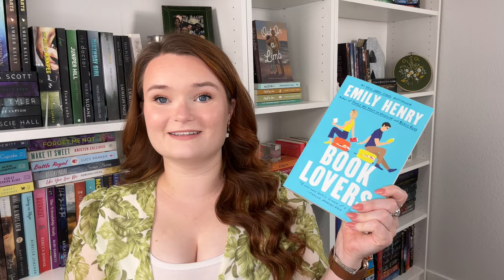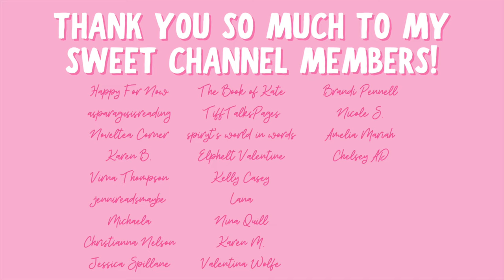monster romances, popular books, & amazing audiobooks | september tbr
Hi yall!!❤️Here are my September reading plans!!
What are you hoping to read next month??

✨BOOKS MENTIONED✨
The Orc and the Innkeeper
Bound by the Basilisk
Falling Into Bed With a Duke
It Happened One Autumn
Rebel Heir
Forever Her Marquess
Hating the Player
Pole Position
Curvy Girl Summer
Held by a Monster

✨VIDEOS MENTIONED✨

✨BOOKTUBERS MENTIONED✨
The Wallflowers Readalong Ladies!

xoxo Ava💕